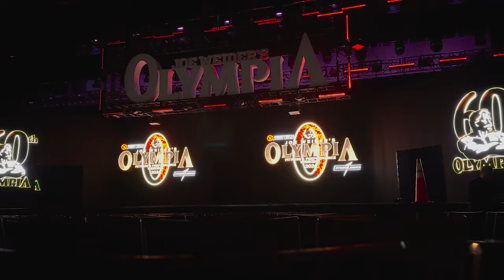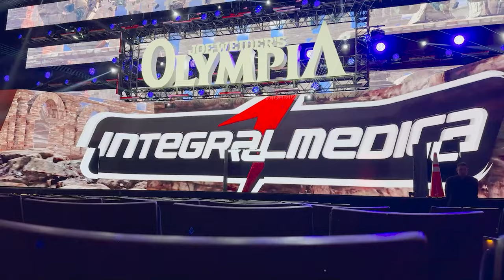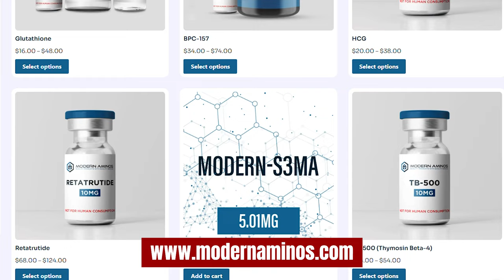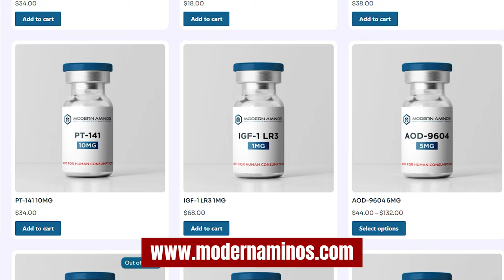I went to this year's Mr. Olympia (Vlog)